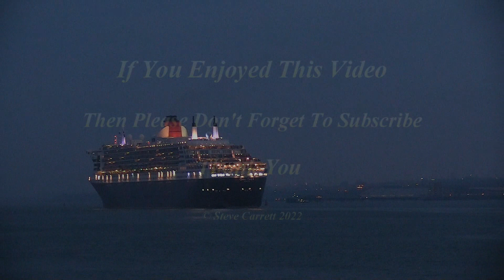QUEEN MARY 2 - Departs Southampton Mayflower Cruise Terminal for Hamburg Germany 15/03/22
Queen Mary 2 arrived in Southampton today 15th March 2022 from New York, she berthed at the Mayflower Cruise Terminal. She left Mayflower Cruise Terminal just after 18:00pm for Hamburg and due to return to Southampton on the 20th March 2022. The cruise ships MSC Magnifica & P&O Arcadia were also  in port.